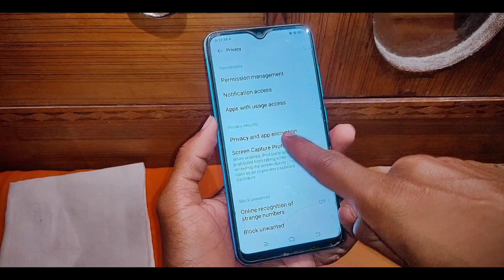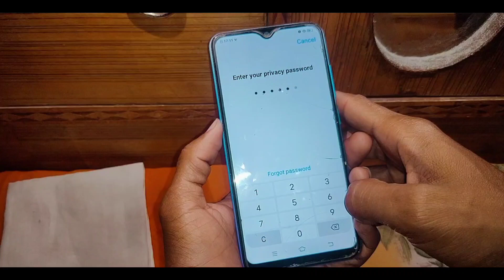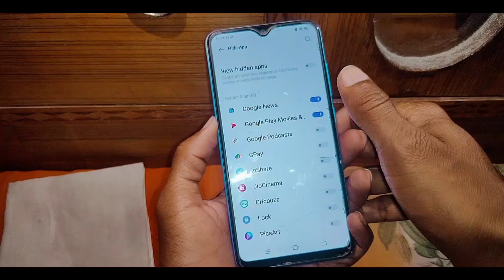how to Unhide app in vivo phone।how to Unhide hide app in vivo mobile।vivo phone app unhide setting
is video me bataya gaya hai friends ki vivo phone me hide app ko UNhide kaise kiya jata hai